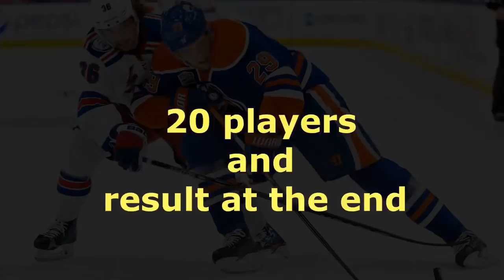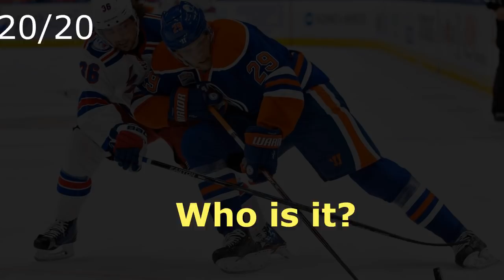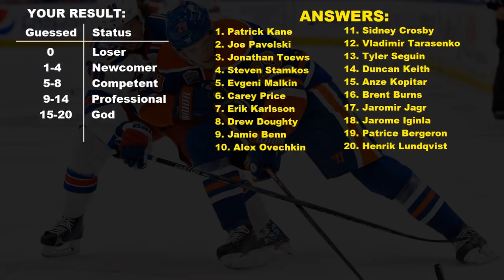GUESS The NHL PLAYER By CHILDHOOD PHOTO!